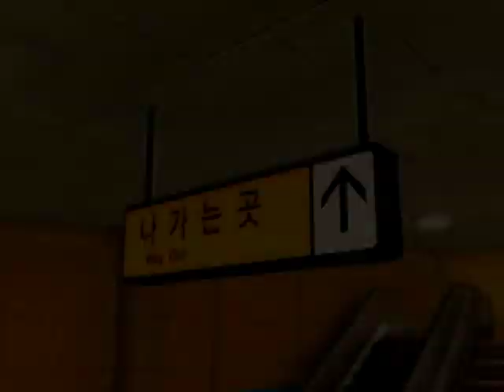Club Audition Trailer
The online rhythm game with the biggest following in the Philippines, Audition Dance Battle uses simple and fun gameplay, coupled by its trendy, eye-candy graphics, to let players dance to the hippest and latest dance hits and moves!